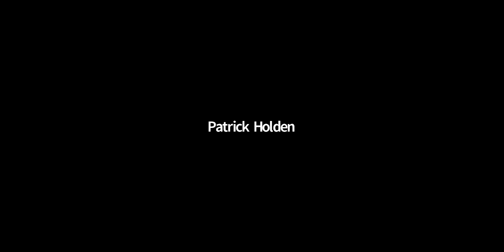TEDx Sustainable Food Trust: Measuring Success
With @TEDx Talks, we launched our Global Farm Metric - a harmonised measure of on-farm sustainability that will help accelerate the transition to more sustainable food systems.

In this video, hear Patrick Holden, Adele Jones, Minette Batters and Henry Dimbleby answer live questions from the public and delve deeper into the metric.

Find TED talks from the panellists, David Potts and His Royal Highness the Prince of Wales

For more information on the Global Farm Metric, visit our

And to hear the latest news and events, sign up to our newsletters